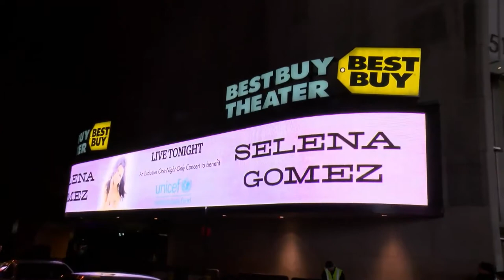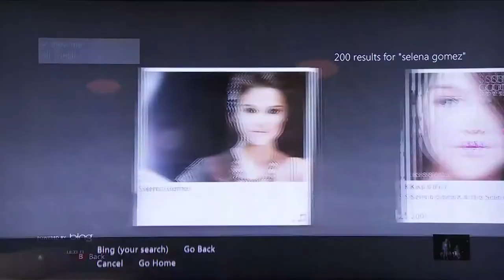Selena Gomez Talks Xbox LIVE and More